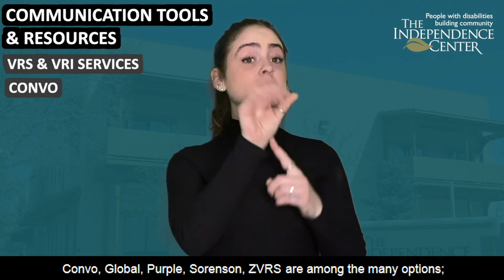Communication Guidelines with the Deaf, Hard of Hearing, and Deaf Blind (DHHDB) Communities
In this ASL video, Amelia Dall discusses how to best communicate with people within the DHHDB communities.